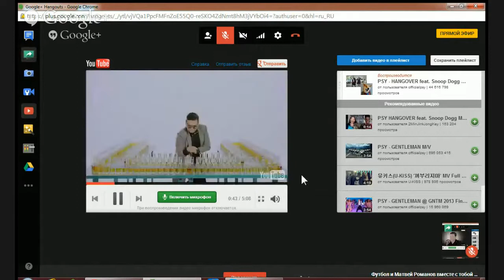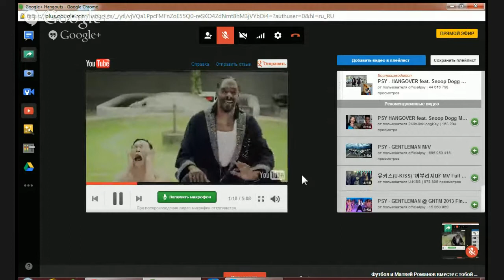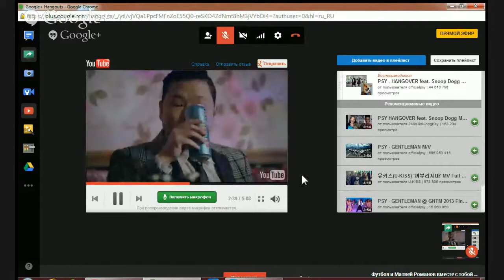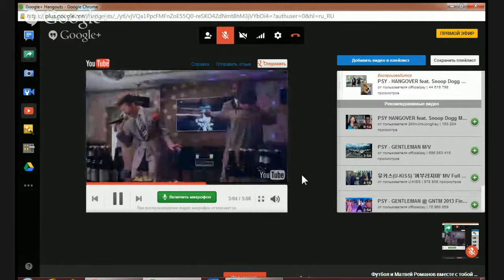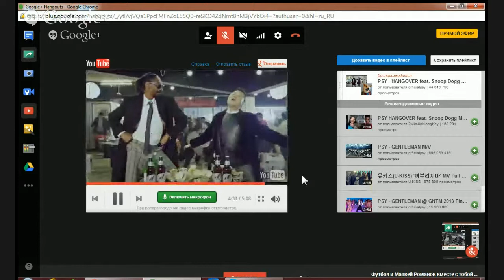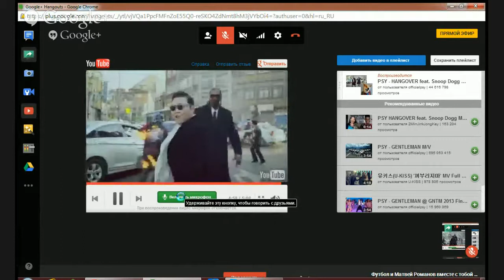Футбол и Матвей Романов вместе с тобой день 1, 12 06 14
Этот матч будет открывать программу главного турнира четырехлетия.

Всего два раза соперники пересекались между собой в истории противостояния. В товарищеском поединке 2005 года была зафиксирована ничья 1-1, а год спустя в финальной стадии чемпионата мира в Германии бразильцы выиграли у хорватов в матче группового раунда со счетом 1-0.